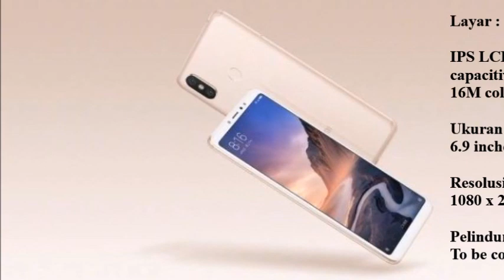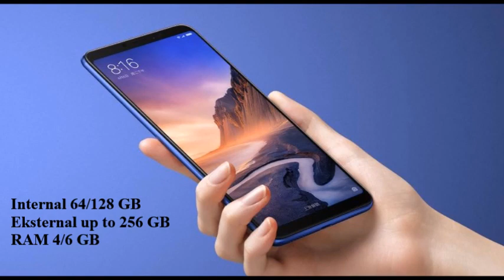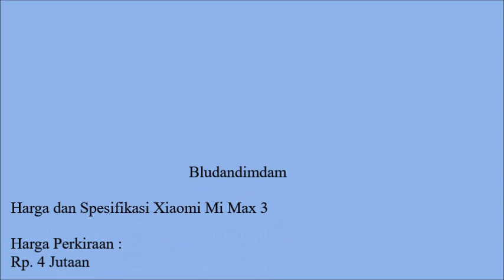Hp Terbaru Juli 2018 Xiaomi Mi Max 3 Harga dan Spesifikasi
Harga dan Spesifikasi Xiaomi Mi Max 3

Harga Perkiraan :
Rp. 4 Jutaan

Status :
Rilis Juli 2018

Body :
Dimensi 176.2 x 87.4 x 8 mm (6.94 x 3.44 x 0.31 in)

Layar :
Resolusi 1080 x 2160 pixels, 18:9 ratio (~350 ppi density)
Multitouch Ya
Pelindung To be confirmed

MIUI 9.5

Platform :
CPU Octa-core 1.8 GHz Kryo 260

Memori :
Internal 64/128 GB
Eksternal up to 256 GB (uses SIM 2 slot)

Kamera :
Kamera Belakang Dual: 12 MP (f/1.9, 1.4μm, dual pixel PDAF) + 5 MP (depth sensor), LED flash
Video 2160p@30fps, 720p/1080p@30fps (gyro-EIS), 720p@120fps
Kamera Depan 8 MP, f/2.0, 1.12µm

Baterai :
Non-removable
Li-Ion 5500 mAh battery
Fast battery charging 9V/2A 18W (Quick Charge 3.0)

Warna :
Black, Champagne Gold, Blue